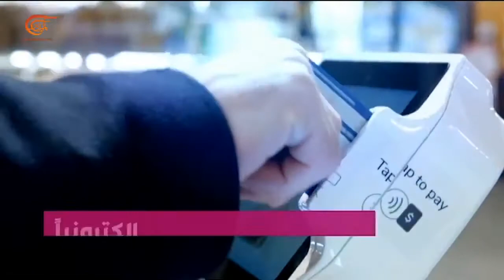Rudy Shoushany DxTalks host, Mayadeen TV interview about the latest technology in Retail and superma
Rudy Shoushany DxTalks host, Mayadeen TV interview about the latest technology in Retail and supermarket Business.
how things has changed since Amazon introduced amazon Go and now Kroger, one of America’s largest grocery chains, has decided to embrace technology to help it survive and thrive in the 4th industrial revolution.